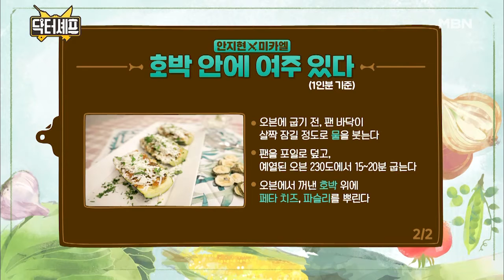건강을 밥상 위에~! 닥터셰프들의 ‹여주› 요리 레시피 대공개!